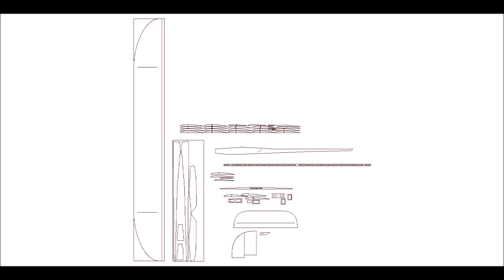HOW TO BUILD a 2M Glider-Drawings and tutorial. Do it yourself at home. RC Airplane 2M 2M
Plans and drawings

How to build a rc glider
ROOLAID
2m 2m
RC AIRPLANE - RC GLIDER - CNC

rc glider
diy glider plane
foam glider build
rc glider build
diy rc glider